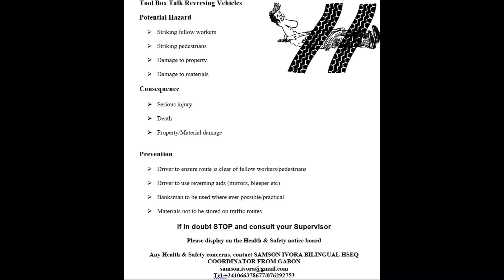Tool Box Talk Reversing Vehicles BY SAMSON IVORA HSE COORDINATOR FROM GABON